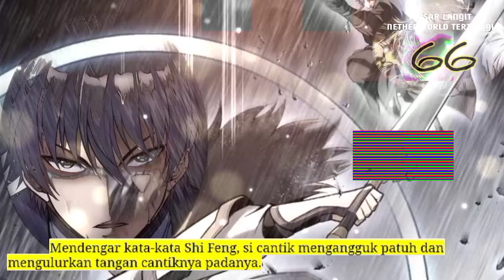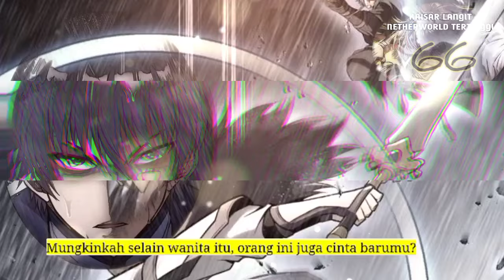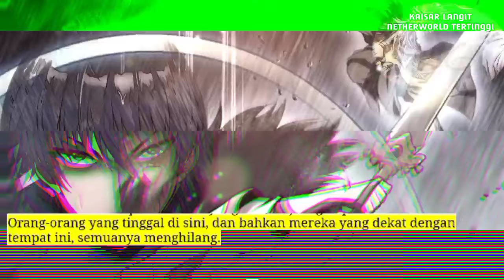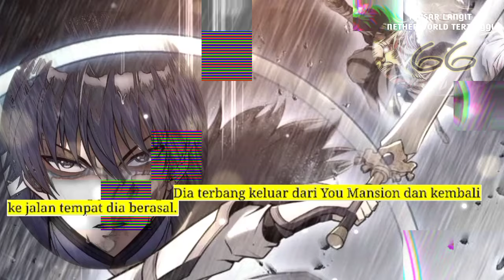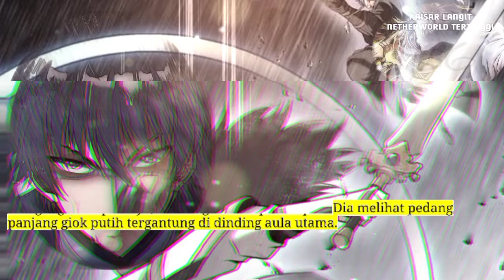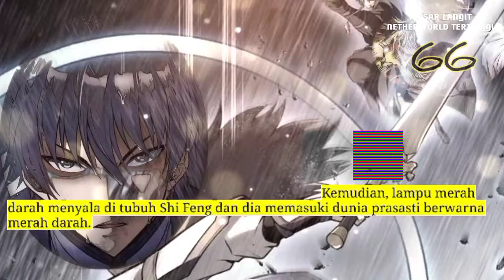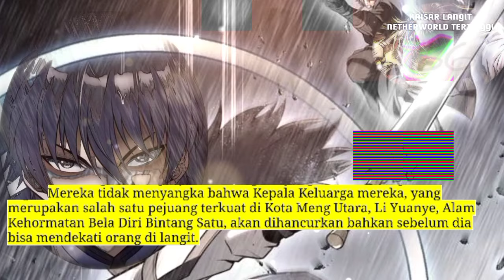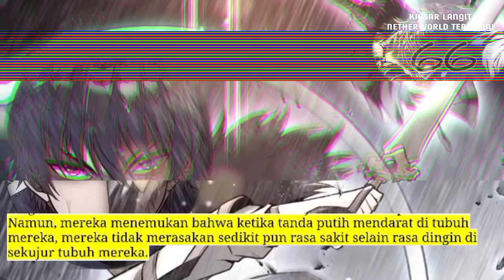Kaisar Langit Netherworld Tertinggi season 66